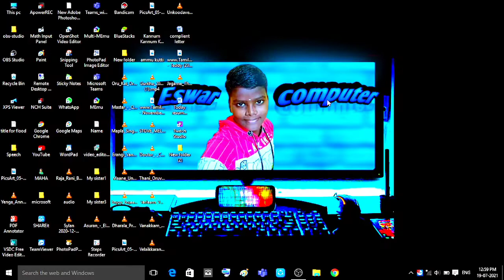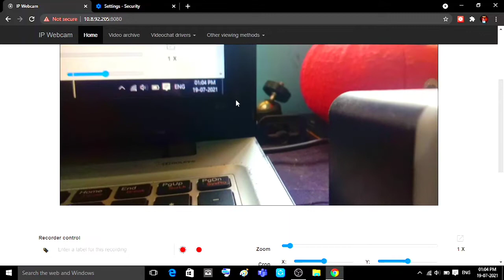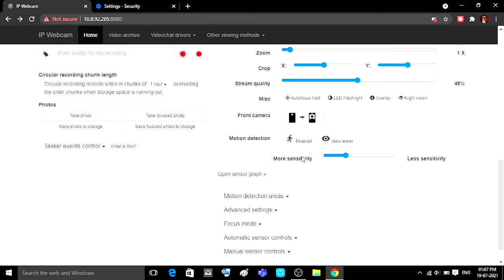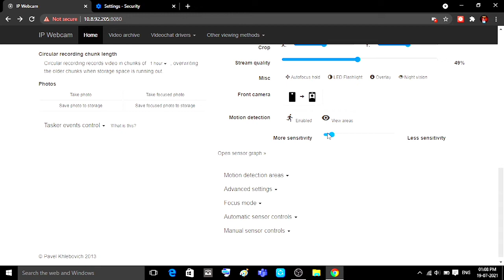How to change your phone to cctv camera in tamil | Eswar Computer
How to change your phone to cctv camera in tamil